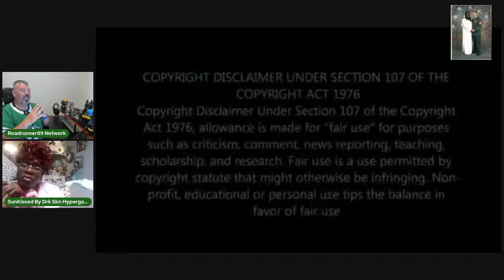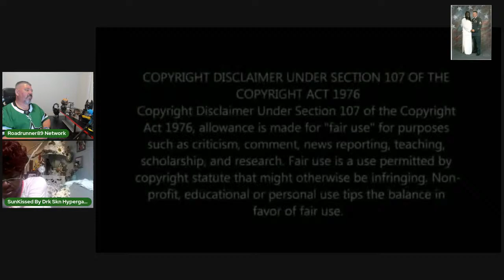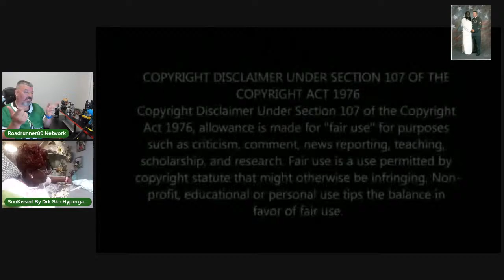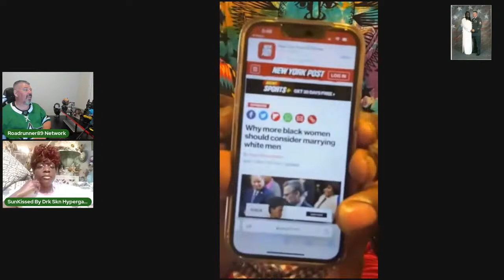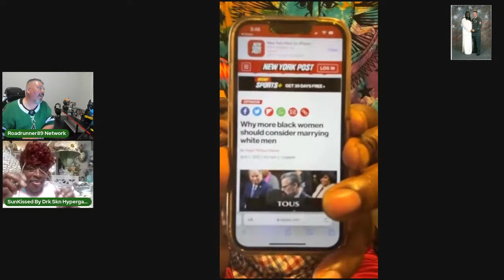Ralph Richard Banks vs Umar Johnson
Interracial Relationships